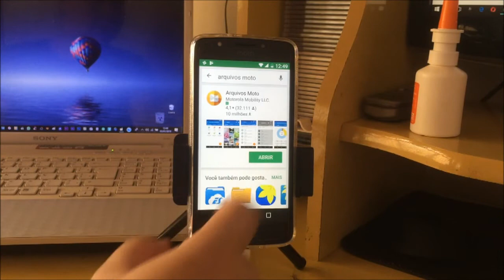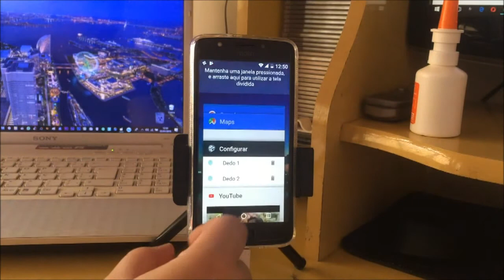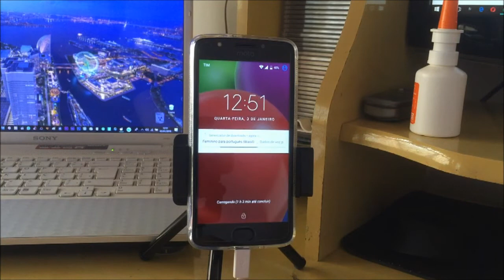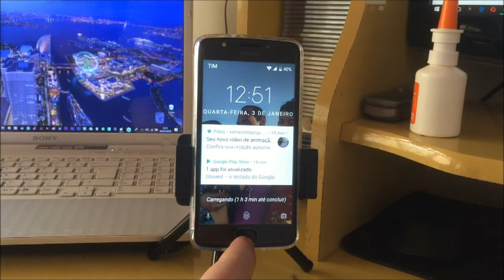MOTO E4 DICAS RÁPIDAS 02 - ARQUIVOS MOTO, TELA DIVIDIDA E ADICIONAR CONTA CONVIDADO ♡ ♥ 👍📱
Moto E4 Dicas rápidas 2

1 - Gerenciador de arquivos, o Motorola já tem o gerenciador só que está desativado, para ele funcionar para isso vamos no Google play e ditamos arquivos moto e vamos ativar.

2 - Android 7 arraste a multi tarefa para cima e vamos ficar com a tela divida e podemos fazer duas tarefas ao mesmo tempo.

3 - Criar outro usuário para os intrusos não mexerem no seu Smartphone, vamos puxar a barra para baixo e clicamos em convidado e vai ser criado uma outra conta que você limita o acesso dos intrusos e para entrar na sua conta é só trocar de usuário e colocar sua digital ou senha.